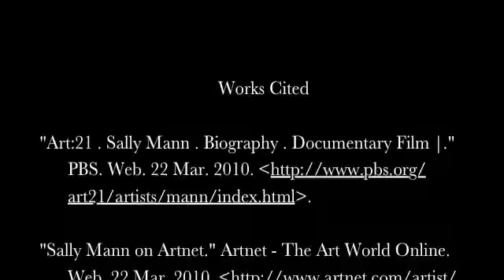Danielle's Sally Mann Photo Project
This is Danielle's creative interpretation of the life of Sally Mann, written as a first person narrative.